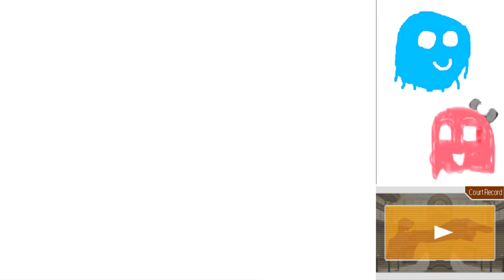Phoenix Wright Trials and Tribulations Part 47: The New Main Character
Move aside Phoenix Wright, Edgeworth has arrived!